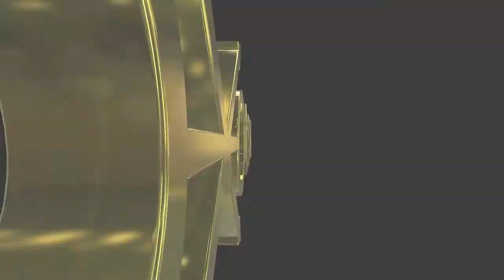#204 Japanese lesson in VRCHAT vol.15 - 外国人に日本語で連想ゲームさせてみた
Golden Takasan teaches Japanese for gaijin with Japanese association game in VRCHAT.